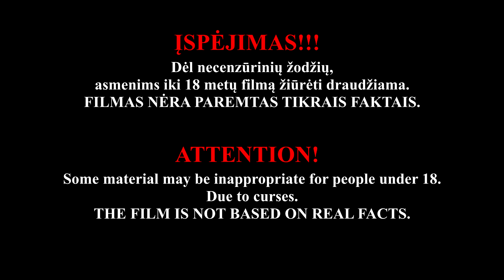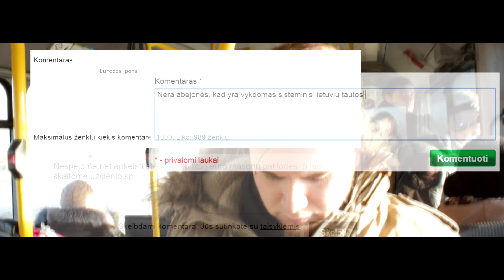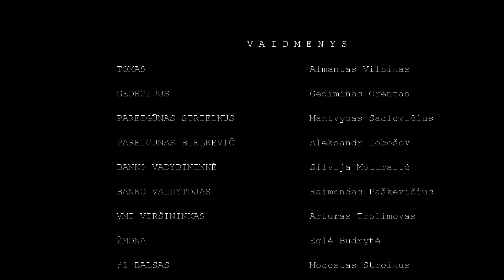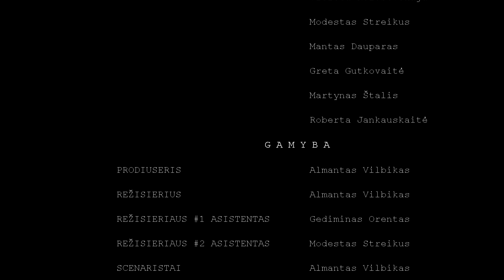ŠEŠTOJI KOLONA // SIXTH COLUMN // Short film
VAIDMENYS

TOMAS Almantas Vilbikas
GEORGIJUS Gediminas Orentas
PAREIGŪNAS STRIELKUS Mantvydas Sadlevičius
PAREIGŪNAS BIELKEVIČ Aleksandr Lobošov
BANKO VADYBININKĖ Silvija Mozūraitė
BANKO VALDYTOJAS Raimondas Paškevičius
VMI VIRŠININKAS Artūras Trofimovas
ŽMONA Eglė Budrytė
#1 BALSAS Modestas Streikus
#2 BALSAS Mantas Dauparas
#3 BALSAS Margo
#4 BALSAS Vaidas Dautartas
#5 BALSAS Rūta Kirdaitė
 Eglė Žiemininkaitė
 Viktorija Aprimaitė
 Marius Šležas
 Gabrielė Rameikaitė
 Edmundas Janušauskas
 Kristupas Tilindis
 Violeta Kološevskaja
 Modestas Streikus
 Mantas Dauparas
 Greta Gutkovaitė
 Martynas Štalis
 Roberta Jankauskaitė

GAMYBA

PRODIUSERIS Almantas Vilbikas
REŽISIERIUS Almantas Vilbikas
REŽISIERIAUS #1 ASISTENTAS Gediminas Orentas
REŽISIERIAUS #2 ASISTENTAS Modestas Streikus
SCENARISTAI Almantas Vilbikas
 Gediminas Orentas
 Modestas Streikus
#1 OPERATORIUS Almantas Vilbikas
#2 OPERATORIUS Gediminas Orentas
OPERATORIAUS ASISTENTAS Modestas Streikus
APŠVIETĖJAS Almantas Vilbikas
APŠVIETĖJO ASISTENTAS Modestas Streikus
GARSISTAS Almantas Vilbikas
KOSTIUMŲ DIZAINERIS Almantas Vilbikas

POST-PRODUKCIJA

MONTUOTOJAS Almantas Vilbikas
VERTĖJA Eglė Budrytė
MUZIKA
 Assignment by BoxCat Games
 Cylinder Eight by Chris Zabriskie
 Search And Destroy by Audionautix.com
 Perscription06 (Someone Cut A Hole In The Ground Beneath Me)
 by Schemawound
 The Visitors by Audionautix.com
 The Wrong Way by Jahzzar

DĖKOJAME

Mildai Bimbiraitei
Editai Saukaitytei
Rūtai Vaitukaitytei
Mantui Krasnickui
Ričardui Raliui
Erikai Straigytei
Radijo stočiai M-1